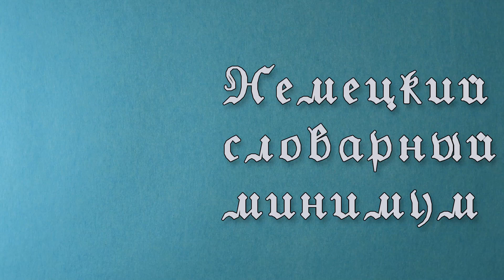Немецкий словарный минимум 11 урок